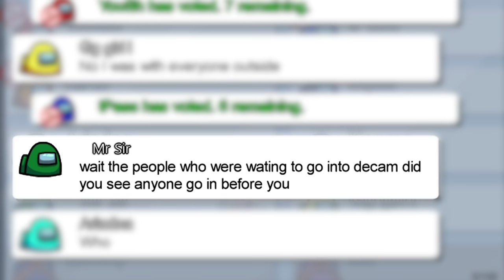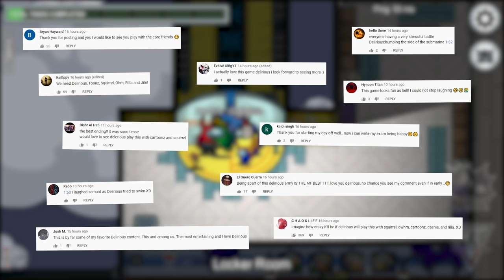WE BLOCKED THE HALLWAY | Among Us